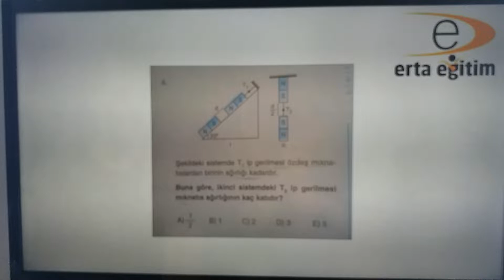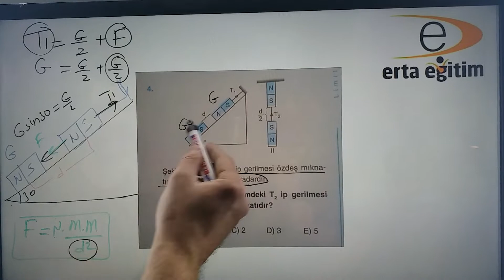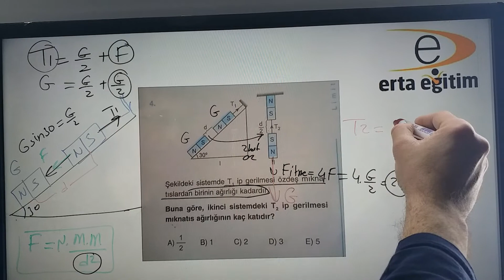MIKNATISLIK - SORU ÇÖZÜMÜ